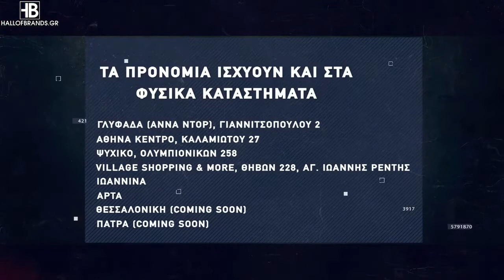Basketaki Salonica Development League - Sintrim Team Vs Titans (6/2/22)